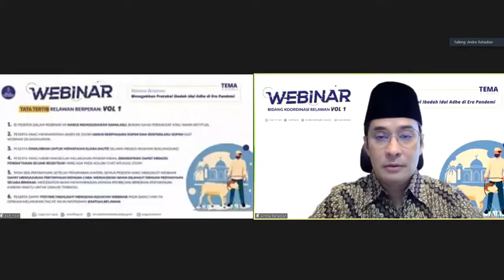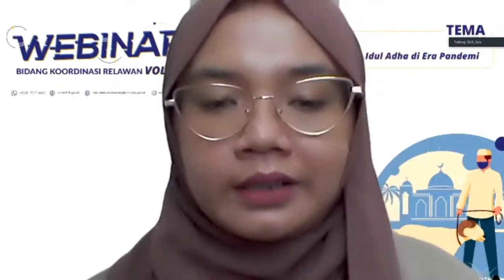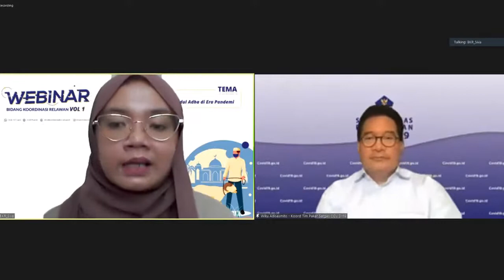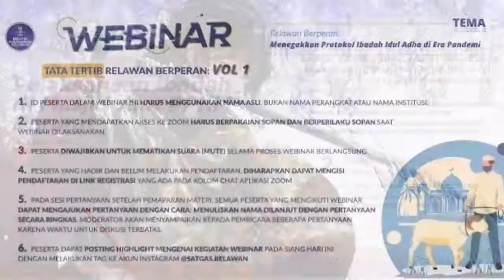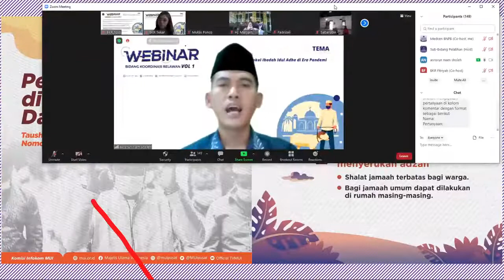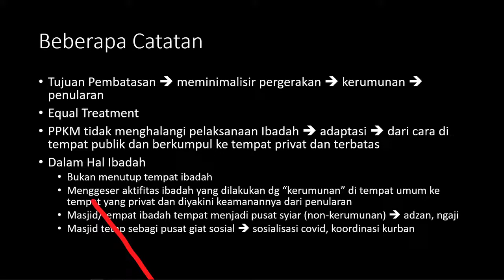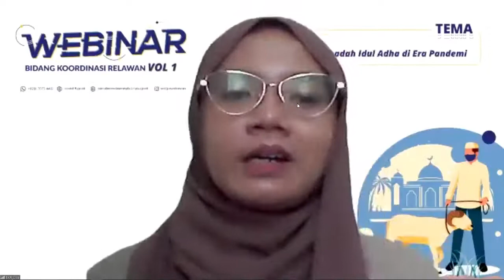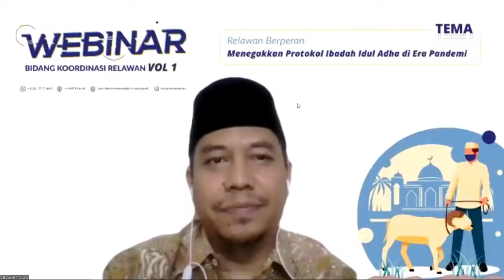Relawan Berperan Menegakkan Protokol Ibadah Idul Adha di Era Pandemi